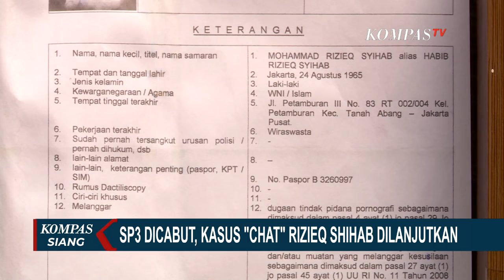SP3 Dicabut, Kasus Chat Rizieq Shihab dan Firza Husein Dilanjutkan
JAKARTA, KOMPAS.TV - Pengadilan Negeri Jakarta Selatan mencabut Surat Perintah Penghentian Penyidikan atau SP3 atas kasus chat berkonten pornografi dengan tersangka Rizieq Shihab.

Dengan dikabulkannya gugatan tersebut, PN Jakarta Selatan meminta tergugat yaitu pihak kepolisian untuk kembali menyidik kasus.

Dalam putusannya itu, hakim memerintahkan untuk pihak tergugat Polda Metro Jaya untuk melanjutkan kasus chat Rizieq Shihab dan Firza Husein.

Diharapkan dengan dilanjutkannya kasus ini, Polda Metro Jaya dapat bersifat transparan dalam mengusut kasus yang menurutnya sempat meresahkan warga.

Sementara itu kuasa hukum Rizieq Shihab menilai keputusan hakim adalah tidak tepat. Ia menilai keputusan ini sebagai upaya pengalihan isu atas kasus penembakan yang menewaskan enam orang anggota FPI.